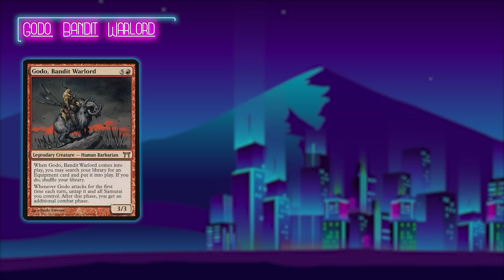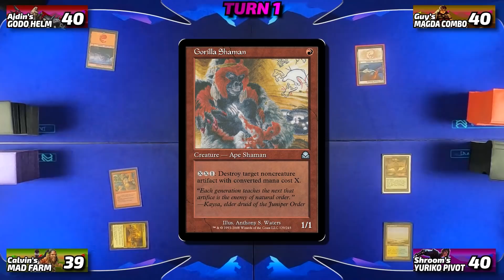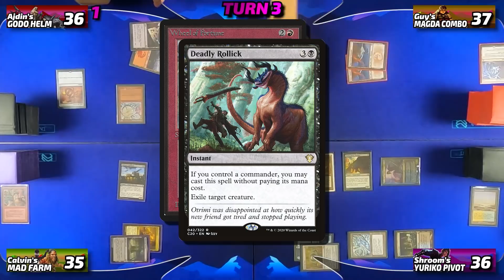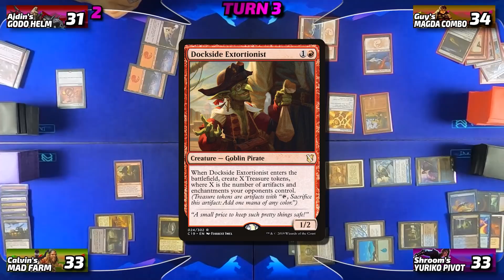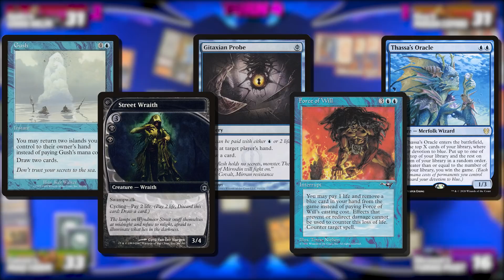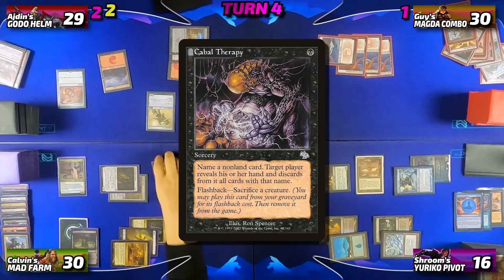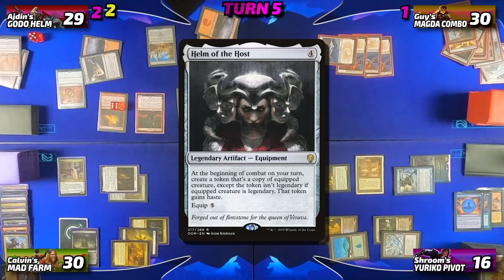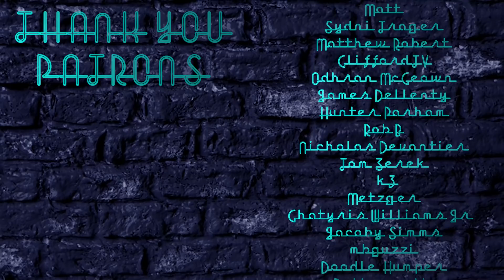Mad Farm vs Godo Helm vs Magda Combo vs Yuriko [cEDH/Commander, Magic The Gathering Gameplay] 2021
OH! And you can enter twice if you buy one of our mats...

Do you want to support what we're doing?

In today's EDH / Commander Gameplay video, you'll see...

Yuriko, the Tiger's Shadow (Shroom)
Personal list coming soon. Check out this list for reference.

Share THIS link with your friends!

Do you want to yell at us?

► Aidan Rickel
► Chris Shavers
► Jake Dillon
► Max Dechamps
► Philip Wortinger
► Tiffany Trager
► Tori Rickel

Dargo the Shipwrecker, tymna the weaver, godo bandit warlord, magda brazen outlaw, yuriko the tigers shadow, cedh, yuriko pivot, mad farm, mardu combo, godo helm, magda cedh, yuriko cedh, dimir, mono red, voltron edh, sometimes when i think im alone i sing about beans